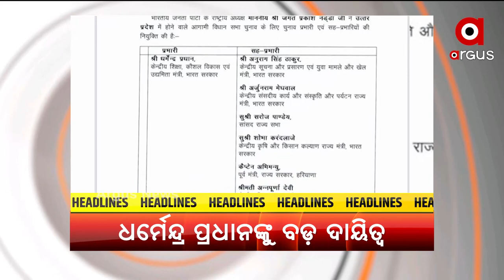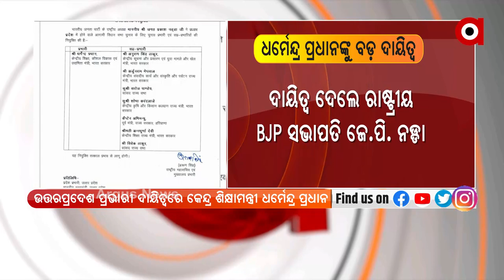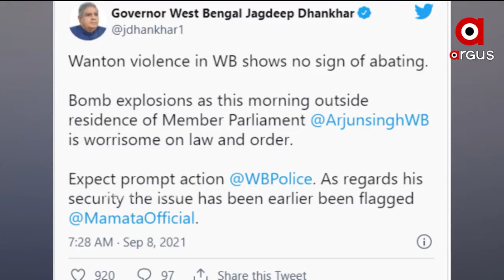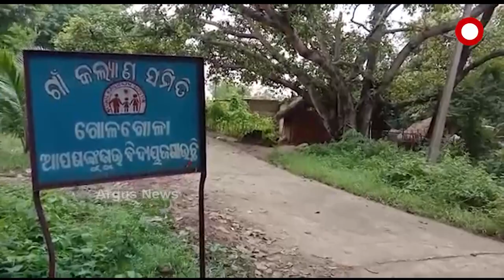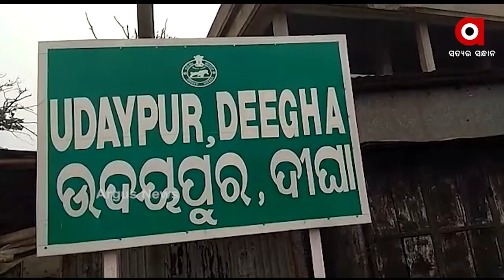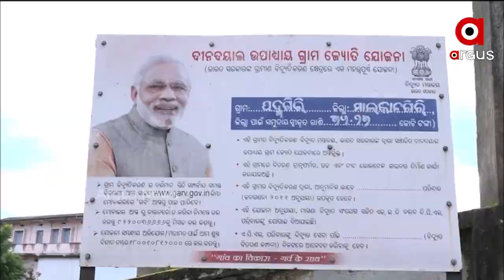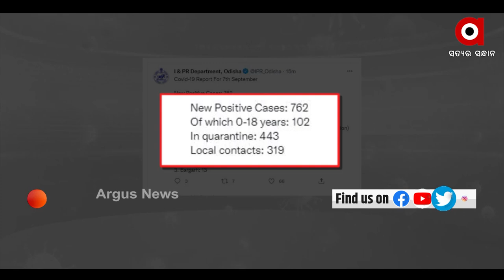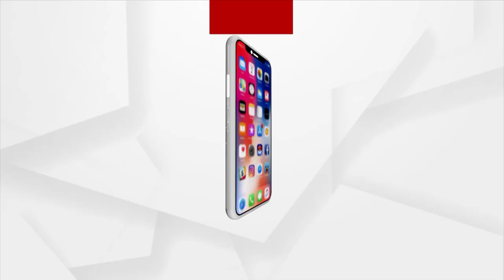Argus Update 2PM | 8th September 2021 | Argus News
+ ସୌମ୍ୟ ମୃତ୍ୟୁ ମାମଲାରେ ଜଗୁଆଳିଙ୍କ ବୟାନକୁ ନେଇ ତର୍ଜମା
+ ଧର୍ମେନ୍ଦ୍ର ପ୍ରଧାନଙ୍କୁ ବଡ଼ ଦାୟିତ୍ଵ
+ ମା’ ଦୁର୍ଗାଙ୍କ ମୂର୍ତ୍ତି ଉଚ୍ଚତା ଏବଂ ଆବଦ୍ଧ ପୂଜା ପ୍ରସଙ୍ଗ
+ ଶ୍ରୀମନ୍ଦିର ଦର୍ଶନକୁ ନେଇ ଜାରି ହେଲା ନୂଆ ଏସଓପି
+ ବିଧାନସଭା ମୌସୁମୀ ଅଧିବେଶନର ସପ୍ତମ ଦିନ
+ ବିଜେଡିର ମିଶ୍ରଣ ପର୍ବରେ କୋଭିଡ ନିୟମକୁ ଫୁ